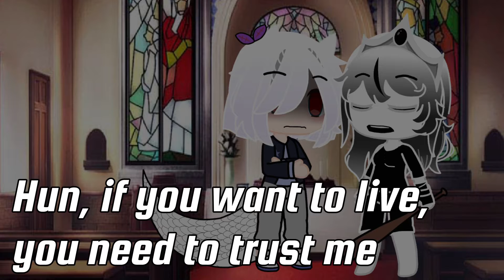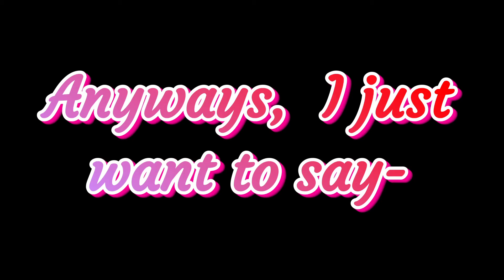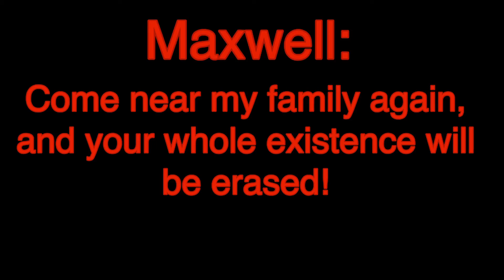“New beginnings, bring terrible endings….”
This took me less than 24 hours to make, I’m happy with it too